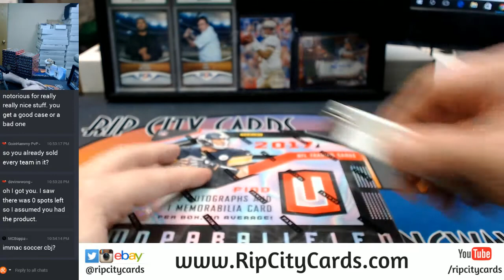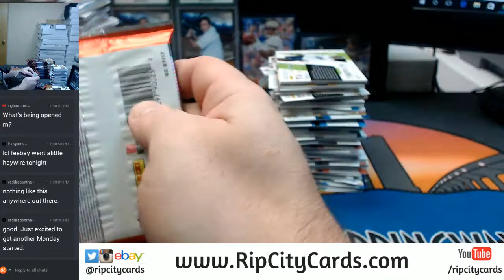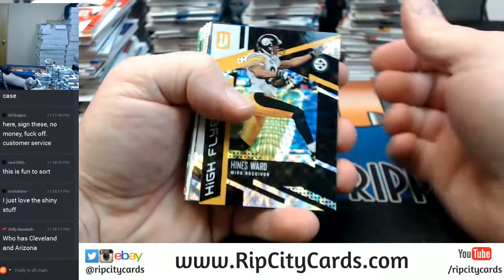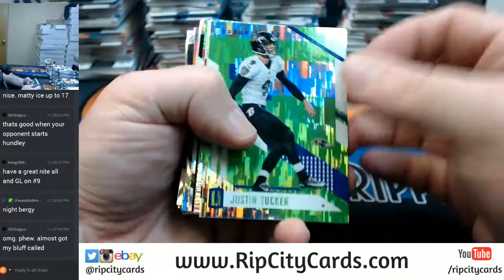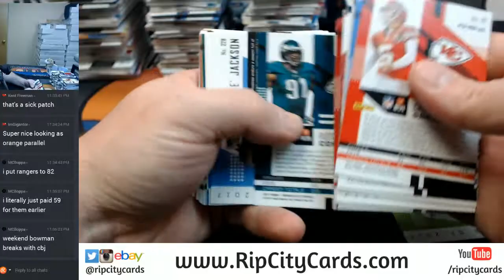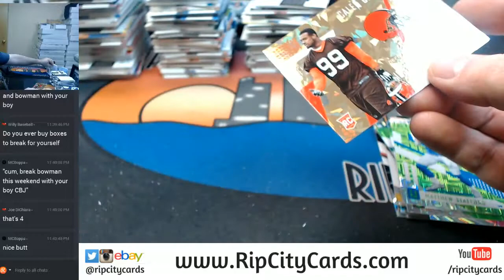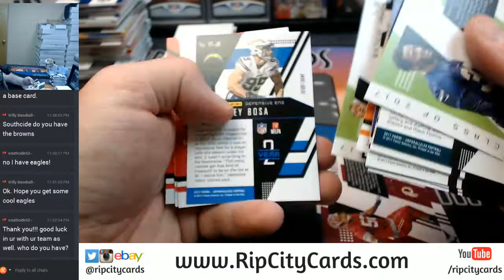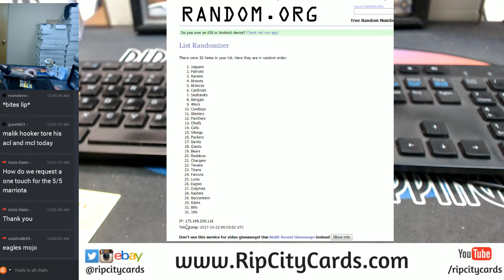2017 Unparalleled Football Full Case EBAY #1